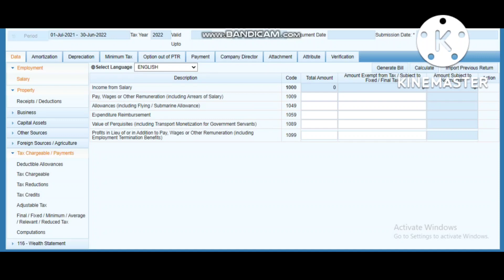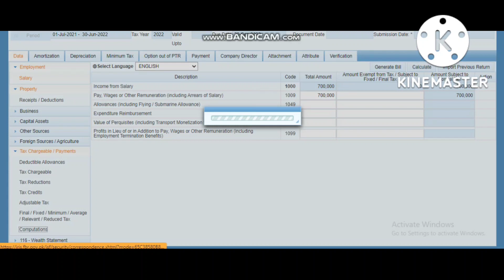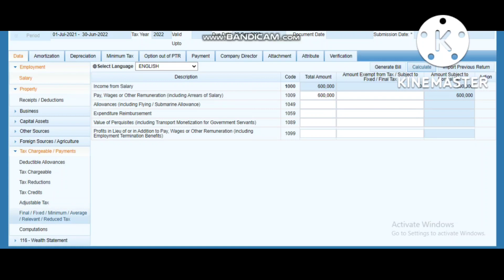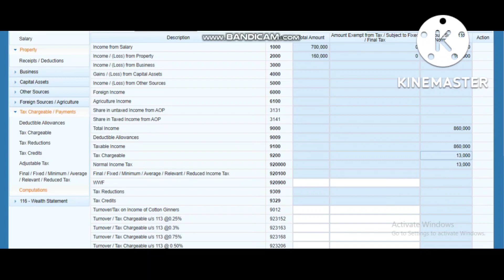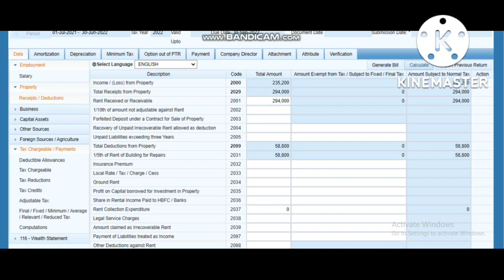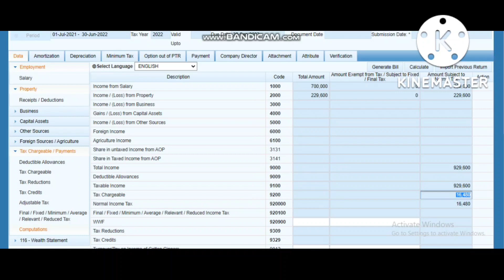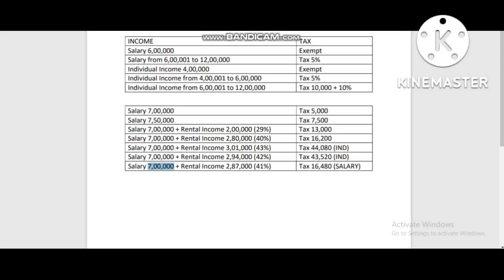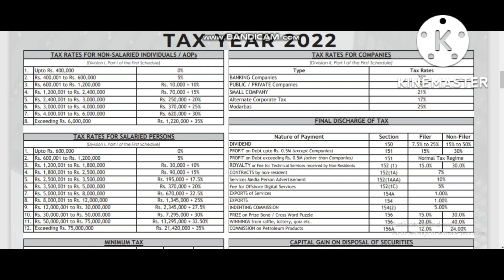2022 Salary or Rental Income Per Kitna Tax Lgy ga | How Much Tax On Salary & Rental Income In 2022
2022 Salary or Rental Income Per Kitna Tax Lgy ga | How Much Tax On Salary & Rental Income In 2022